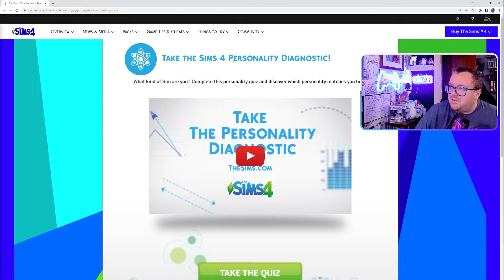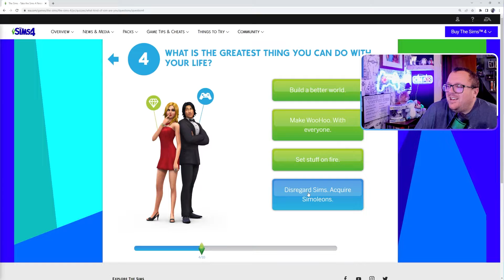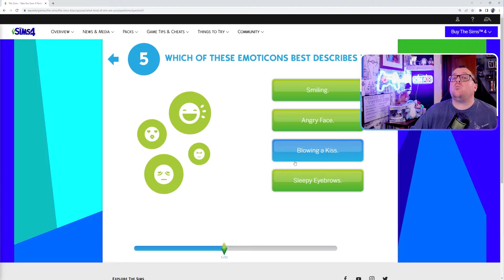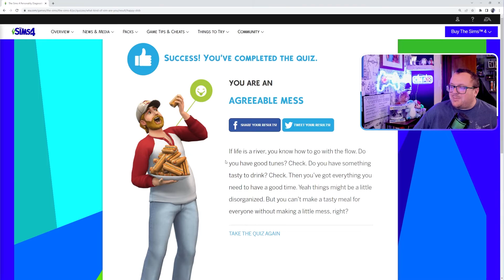Taking the Sims 4 Personality Test! 📝🌭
I found a link to a Sims 4 Personality on the title screen...so of course I took it!

Note: After I recorded this video, I found out that there are a TON more of these!